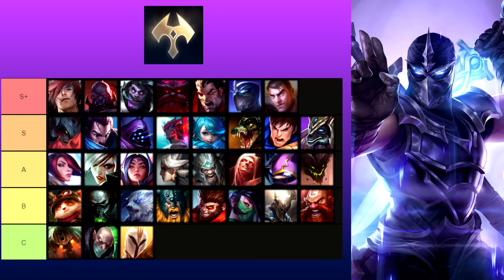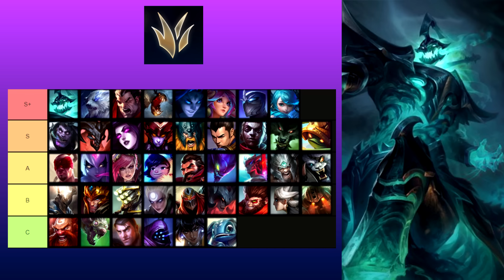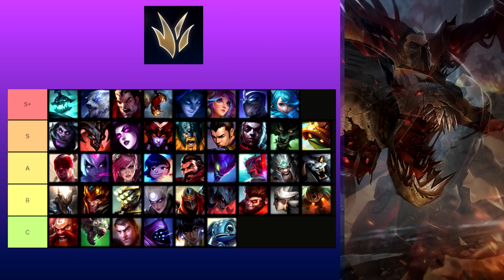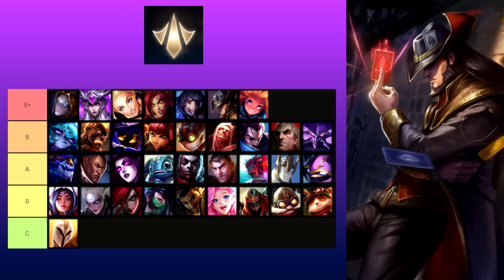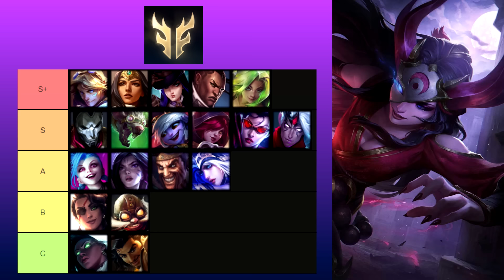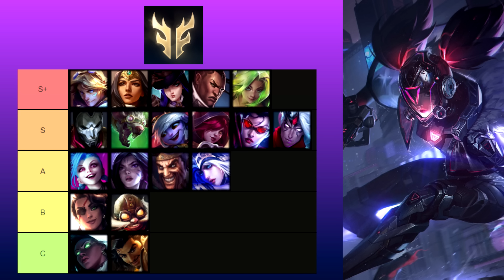TIERLIST PARCHE 5.0 DE WILD RIFT: LOS MEJORES CAMPEONES DE CADA ROL PARA SUBIR ELO EN RANKED.